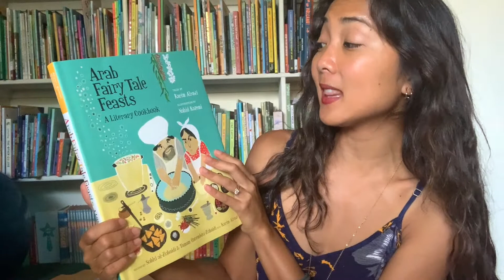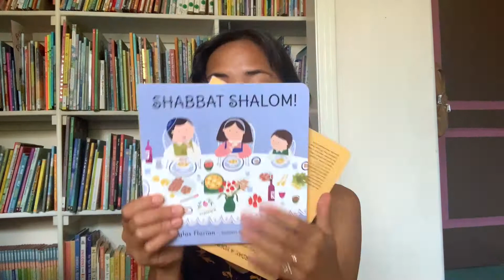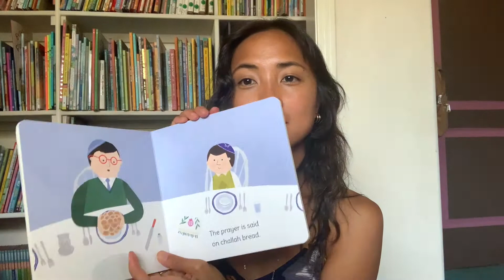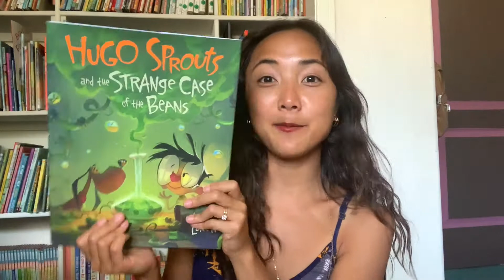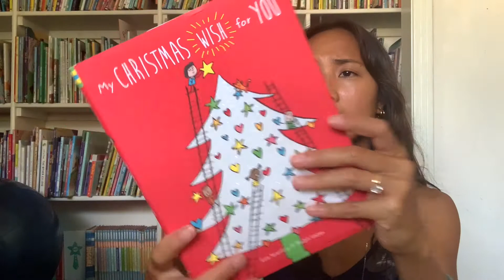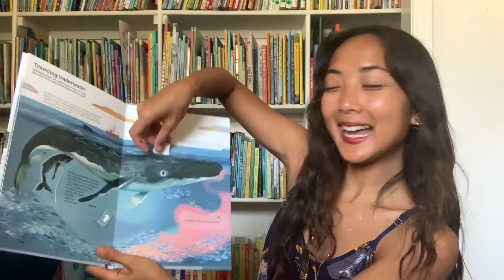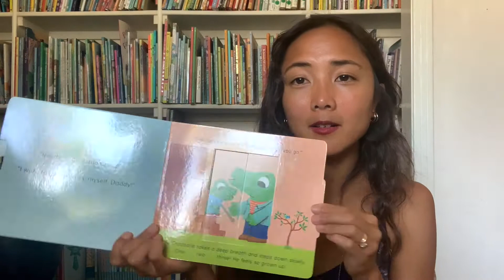SNEAK PEEK FALL 2021 NEW RELEASES and UPCOMING Children's Books Unboxing PT.2 ~ New picture books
Get your book lists and library lists ready!! Check out Part 2 of the  SNEAK PEEK of  Fall 2021 upcoming and new releases from major children's book publishing houses. Let me know which ones you want to read or learn more about!

Publishers featured in this video: Crocodile Books, Candlewick Press, HarperKids, ChronicleKids

**I'm excited to collaborate with publishers to share review copies of their new releases!

ABOUT ME:
 My name is Maya Le Espiritu (my Vietnamese name is Mai) and I am excited to share my teaching adventures with you! After 2 years in the traditional classroom, and 1 year homeschooling a small pod, I am starting my 4th year teaching as a private homeschool teacher once more (looping to 4th grade!)

You may recognize me from *MaiStoryBook*~ my interactive read aloud YouTube channel and Social media account where I share the latest children's book reviews, and reading recs. This is a separate channel for teaching and book-love content.